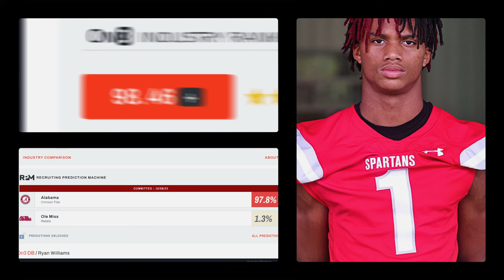5⭐ WR: Ryan Williams | Highlight Review | WRE24 Alabama Commit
Featured Athlete
Today we feature Ryan Williams from Saraland High School in Saraland, AL.  He is 6'0" - 165 lbs. and plays Wide Receiver.  He is a 5-star recruit according to On3.com and has committed to Alabama Crimson Tide.

InterstateSportsGifts.com